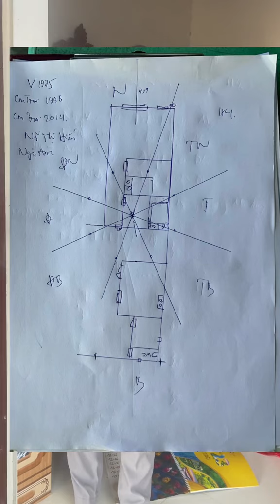Lổi xà đè lên người gây ốm đau bệnh tật trong phong thuỷ#phongthuy